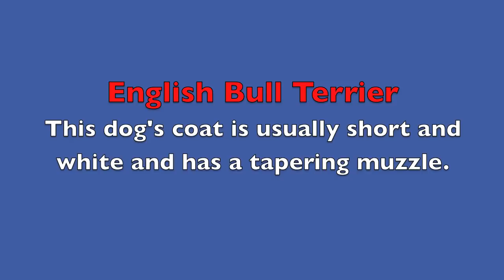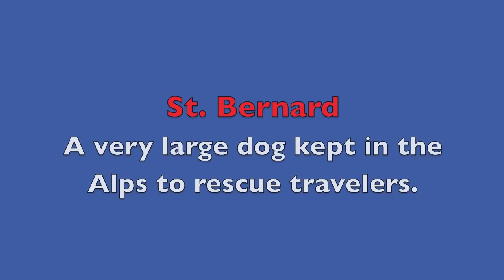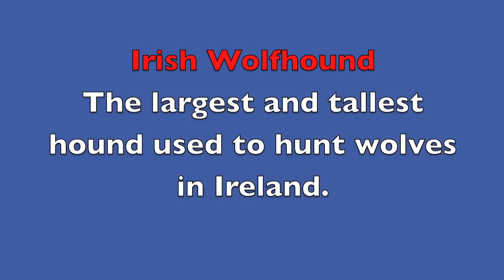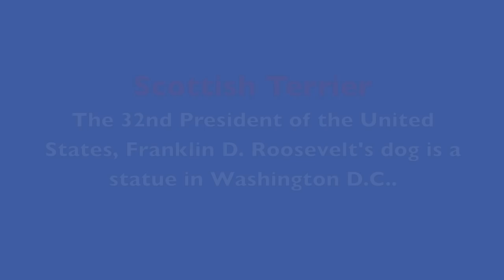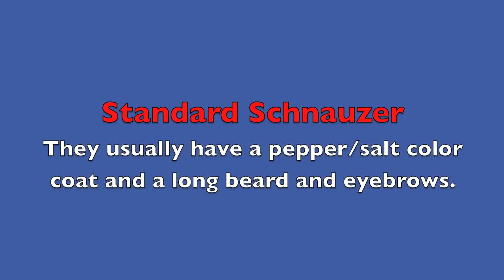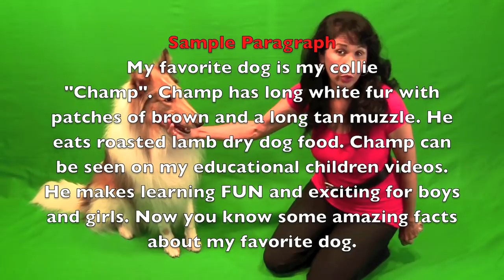AWESOME DOGS / Learn DIFFERENT BREEDS / EDUCATIONAL KID LEARNING VIDEO / WRITING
Power teaching whole brain mentor, Sunday Heppner, introduces different breeds of dogs to boys and girls. Many of these awesome dog breeds are used in family movies.  She uses this approach to motivate children to write a paragraph about their favorite dog.  Kids love dogs so introduce them to writing a paragraph with an animal they love.  It makes writing more appealing to young writers.

Thanks to the owners at the 2012 Pet Expo for introducing their wonderful dogs to the  boys and girls.